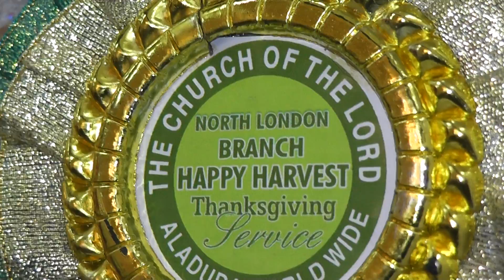0002500056 SHINING LIGHT TV STATION LONDON WROLDWIDE PRODUCTION MARKENTING BROADCASTING SHOWING ON